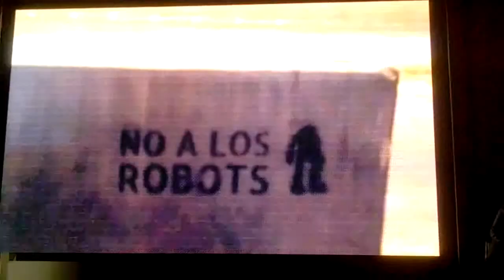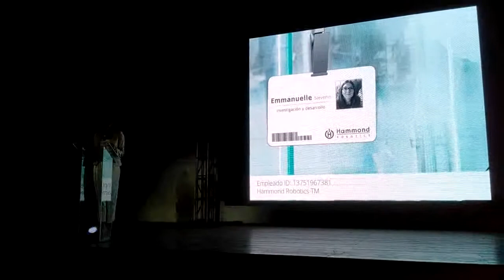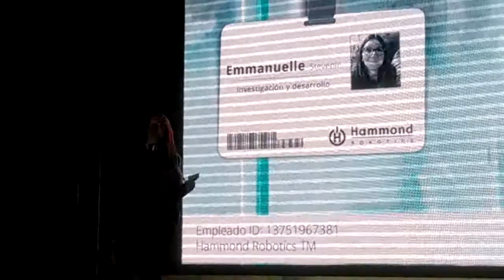Presentación de TitanFall en México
Así se vivió la presentación del nuevo titulo de EA Titanfall en México